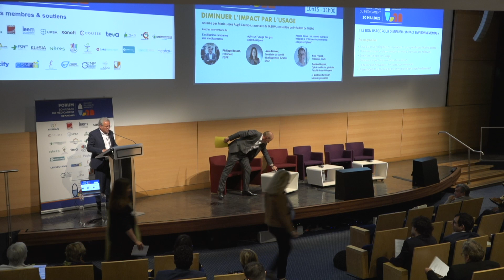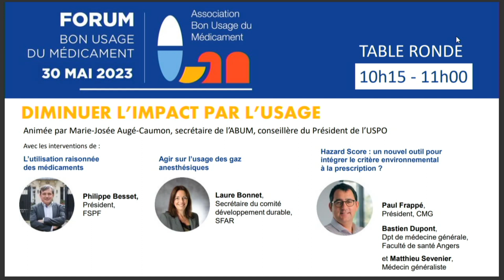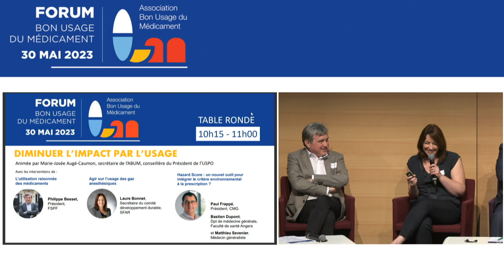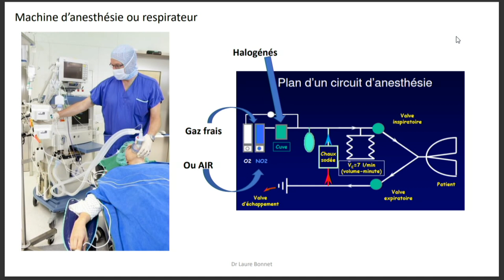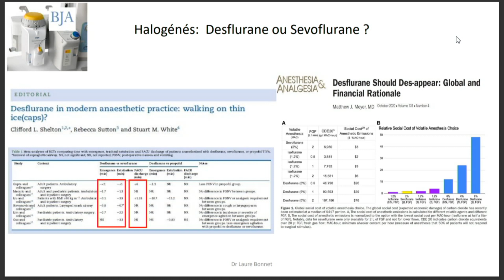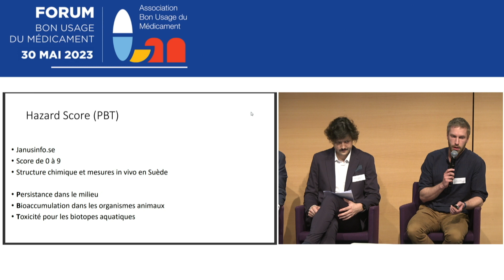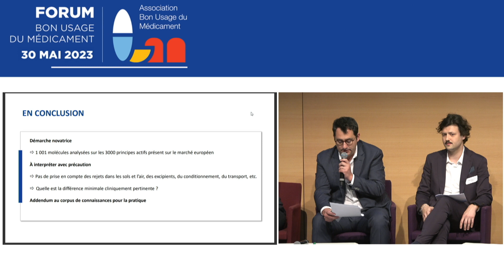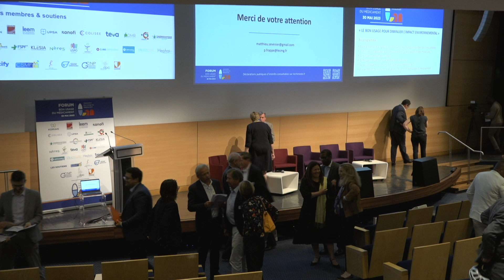DIMINUER L'IMPACT PAR L'USAGE - FORUM BON USAGE DU MEDICAMENT - Forum ABUM MAI 2023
DIMINUER L'IMPACT PAR L'USAGE

Animée par Marie-Josée Augé-Caumon, secrétaire de l'ABUM, conseillère du Président de l'USPO

Avec les interventions de :
Philippe Besset, Président, FSPF
Laure Bonnet, Secrétaire du comité développement durable, SFAR
Paul Frappé, Président, CMG
Bastien Dupont, Dpt de médecine générale, Faculté de santé Angers
Matthieu Sevenier,Médecin généraliste